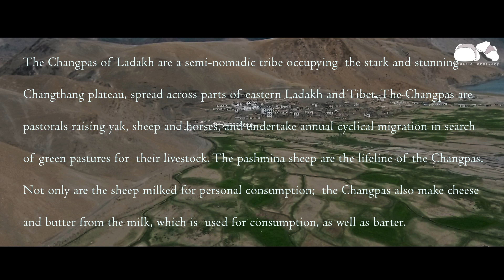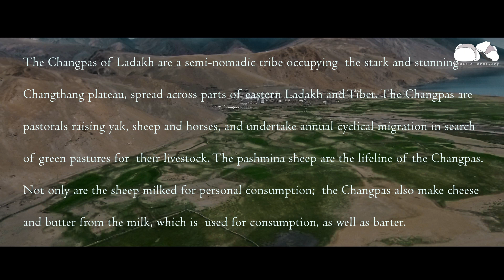Nomad of Ladakh I changthang I NBLADAKH I 2018 I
The Changpas of Ladakh are a semi-nomadic tribe occupying the stark and stunning Changthang plateau, spread across parts of eastern Ladakh and Tibet. The Changpas are pastorals raising yak, sheep and horses, and undertake annual cyclical migration in search of green pastures for their livestock.
The pashmina sheep are the lifeline of the Changpas. Not only are the sheep milked for personal consumption; the Changpas also make cheese and butter from the milk, which is used for consumption, as well as barter. However, the main use of these beautiful sheep is their wool, which is used for weaving soft, luxurious cashmere shawls, much sought-after all over the world.

A community of changpa nomads have thrived for longer than a millenium rearing their livestock-yaks,sheep and cow and living wuth minimal resources.(darter.in)

Despite the desolate character the Changthnag earns annual revenue of Rs 15 crore for Ladakh. Probably the second largest revenue earner for the region after tourism.(outlookIndia)

creator
sammogyurmet